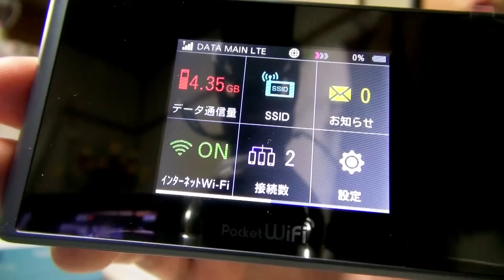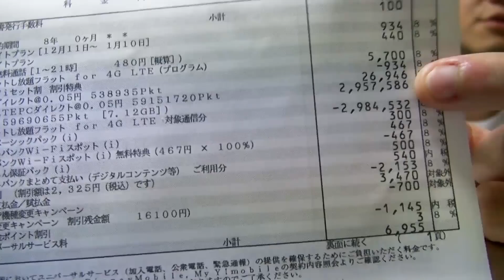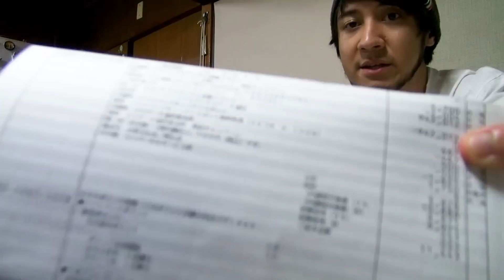3 MILHÕES DE CONTA DE CELULAR? | A vida no Japão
Gastei 3 milhões no celular  ;-;

Contamos com o seu "Gostei" e com o "Favorito" :D Assim você ajudará o canal a crescer mais! :D